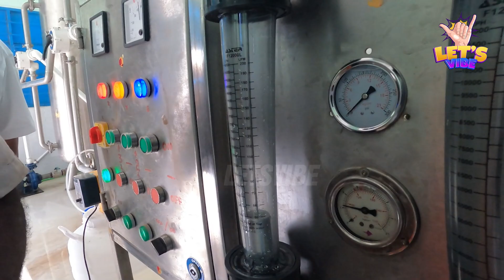மதுரை-யில் வெறும் ₹2 ரூபாய்க்கு Mineral Water | Madurai 2rs Drinking Water Plant | Madurai Food Tour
மதுரை-யில் வெறும் ₹2 ரூபாய்க்கு Mineral Water | Madurai 2rs Drinking Water Plat | Madurai Food Tour